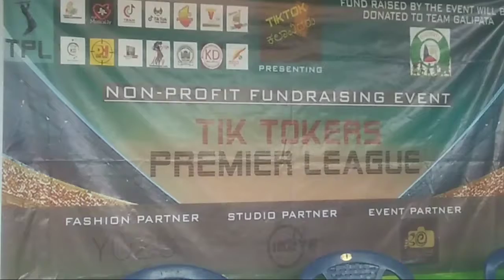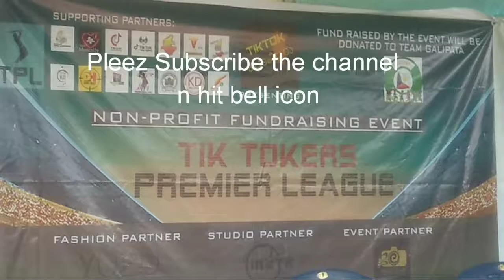TPL Tik Tok Premiers League - Galipata Team|Bengaluru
Organiser : Amit, Architecture Dept., UVCE,Bengaluru Bangalore

Date : 28/07/2019
Venue : UCPE GROUND, BANGALORE UNIVERSITY, JNANA BHARATHI CAMPUS,BENGALURU